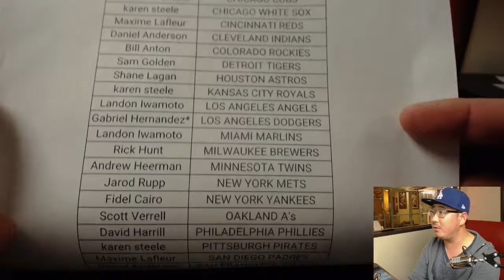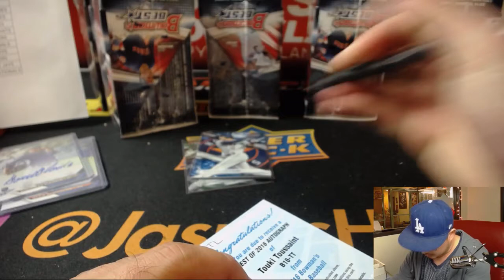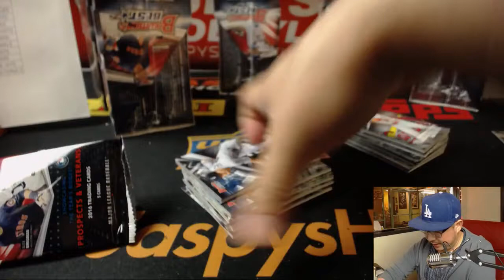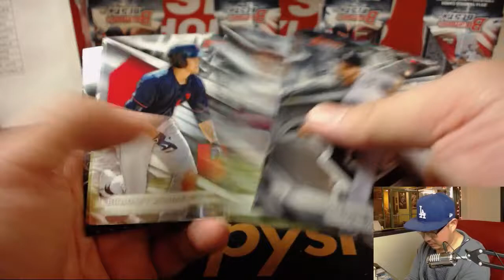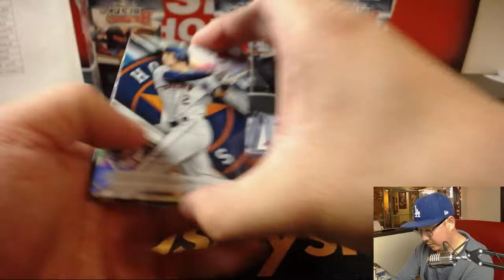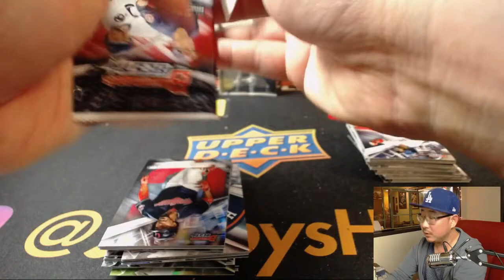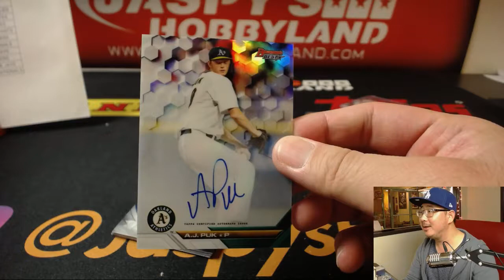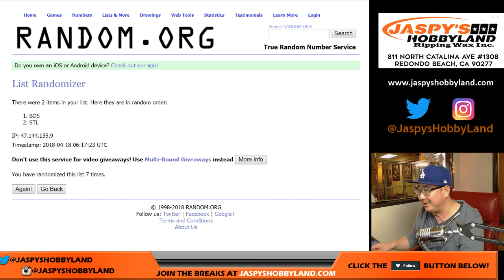Tu, 04/17/18 [8Box PYT] #41 - 2016 Bowman's BEST Baseball (MLB)